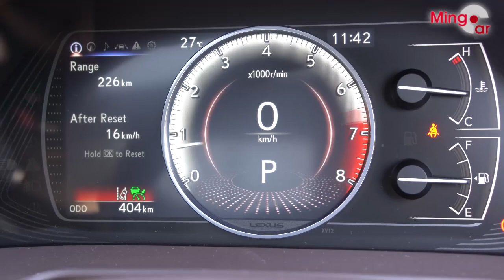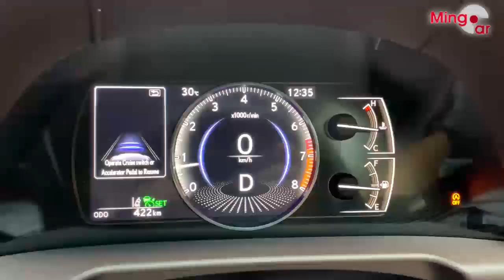【新車情報】2020新版Lexus ES250全新升級 | 智能化防護全面提升｜行政級 豪華房車｜凌志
繼改良NX及RX後，凌志（Lexus）代理再下一城，引進2020年款ES行政級豪華房車。生力軍內外沒異動，但骨子裡已將全套Lexus Safety System+主動式安全系統列作標準設備，藉智能化防護全面提升駕駛安全。 第七代凌志ES 在2018年8月在港上市，轉眼間已一年有多，新到港屬於2020年車款，汽油型號仍以250作主打，續有基本Executive及今次試駕的頂級Premium兩款選擇，售429,800元和515,500元；後者無疑貴逾85,700元，車外車內卻合計多添20項原廠設備，是物有所值。

Lexus ES250｜豪華房車｜凌志
今代ES配備EPS電子動力輔助轉向系統，連繫前麥花臣與後多連桿懸掛，轉彎抹角靈活平穩，極致操控不讓歐洲車專美

Lexus ES250規格
引擎形式︰2.5公升直四雙VVT-i
最大馬力︰207ps/6,600rpm
最大扭力︰247Nm/5,000rpm
傳動系統︰8速半自動/前驅
耗油量︰14.9km/L
售價：429,800元（Executive）/515,500元（Premium）